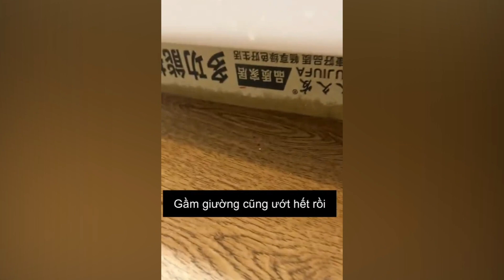🤣 Animals Doing Stupid Things 😺🐶 Funny Animals Moments ~ SG Funny Animals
Watching funny baby dogs is the hardest try not to laugh challenge. Baby dogs are amazing creature because they are the cutest and most funny. This is the cutest and best video ever. It is funny and cute!

If you see a clip that you own that you did not submit or give consent for use, we have likely received false permissions and would be happy to resolve this for you!